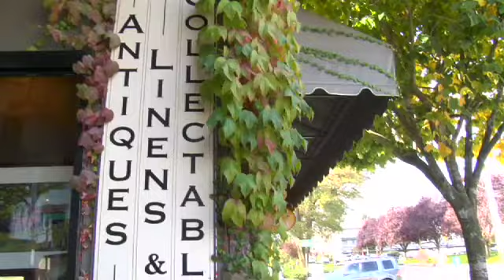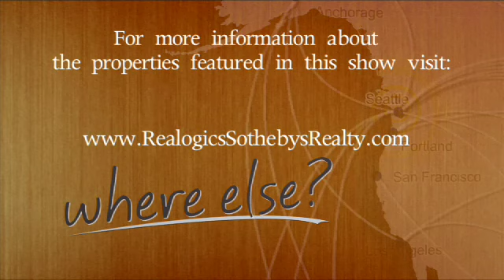Where Else? Discover Bainbridge Island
Discover Bainbridge Island. A picturesque community only 30 minute ferry ride from Downtown Seattle.  It's